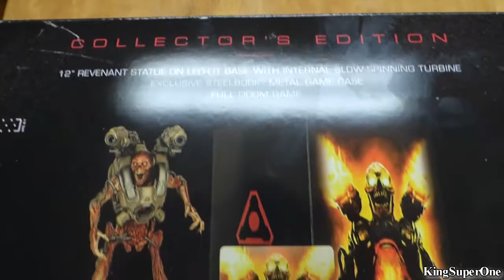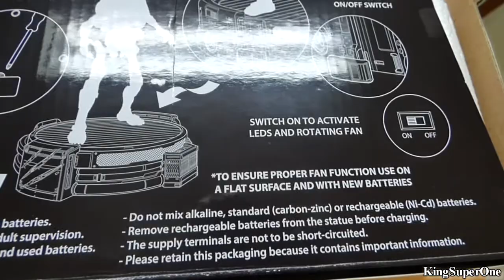DOOM Collector's Edition | Unboxing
What is comes with:
12" Revenant Statue on Led-Lit Base with internal slow-spinning turbine
Exclusive Steelbook Metal Game Case